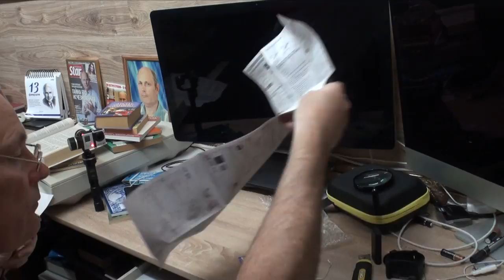SONY FDR-X3000 ... освоение_3